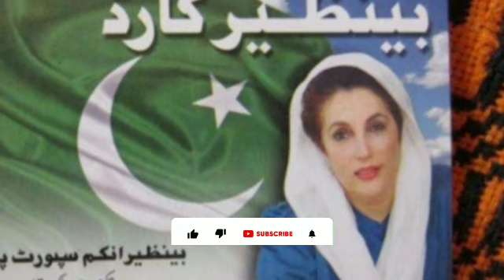BISP New ATM Card Online Registration | Bisp Banks Relief 9000 Update | Ehsaas Program New Update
Nawaz Noul HD
 2024 registration
bisp kafalat program
bisp registration
8171
8171 new update
8171 new program
8171 program
8171 bisp
8171 ehsaas program
bisp new update 2024
bisp kaflat program
kaflat program registration
ehsaas program
ehsaas and bisp news
ehsas kafalat program online